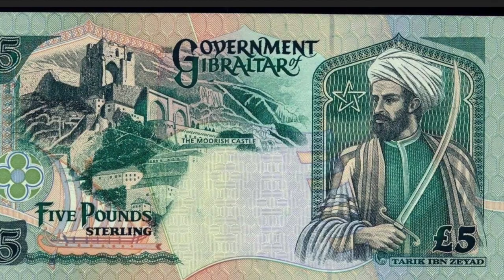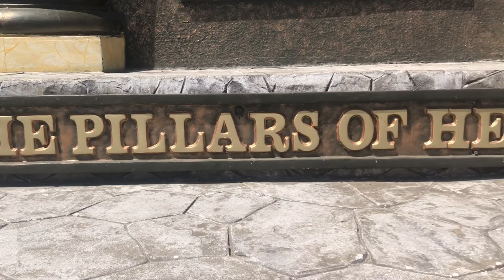The Conquest of Al-Andalus P1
AlAndalus or Islamic spain was taken by conquest by Muslim Arab and berber forces in the year 711AD. Tariq Ibn Ziyad was the Berber leader and Musa Ibn Nusayr was the Arab leader - both working on behalf of the Umayyad Caliphate whose Capital was Damascus. The conquest was swift and decisive and it lead to a presence of Islam and Muslims on the Iberian peninsula for just over 900 years. After the initial conquest by the Caliphate, the subsequent eras of AlAndalus can be divided into

1) Umayyad Emirate
2) caliphate of Córdoba
3) Taifa period
4) Al-Murabitoon
5) Al Muwahidoon
6) Emirate of Granada
7) Moriscos

This video assumes the view has a small knowledge of the early spread of Islam

The important Cities in Islamic AlAndalus were Cordoba Seville and Granada

This is a documentary series filmed in Spain and Gibraltar from 6 different cities - 10 different locations - from the sites were the history took place

Music

NO COPYRIGHT Islamic Music / Ramadan Music No Copyright / Muslim Music No Copyright by MUSIC4VIDEO